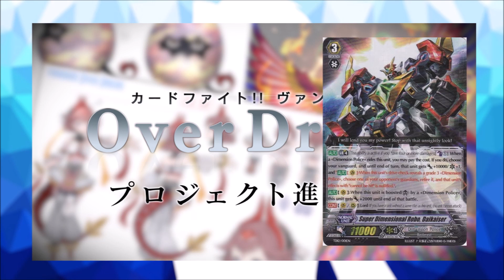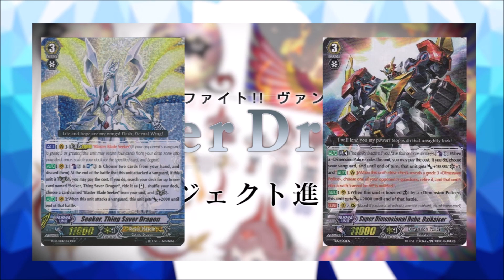What's Next With OverDress | Cardfight!! Vanguard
Sharing my thoughts about OverDress and what it could mean for Cardfight!! Vanguard!

Chapters
0:00 Intro
0:20 Discussion
10:50 Outro